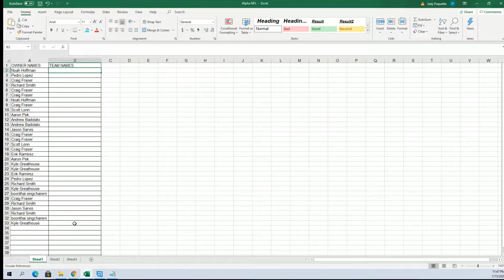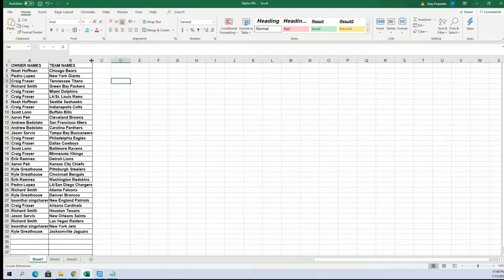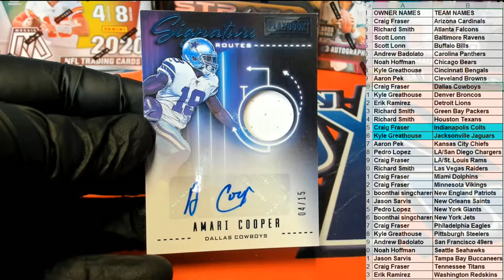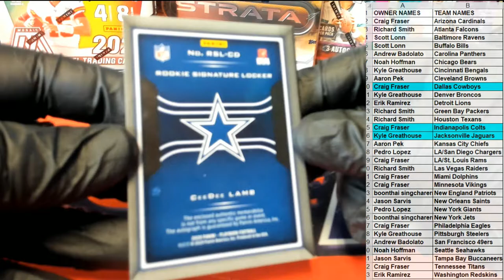2020 Panini Playbook Football Hobby ID 20PLAYBOOKFB104